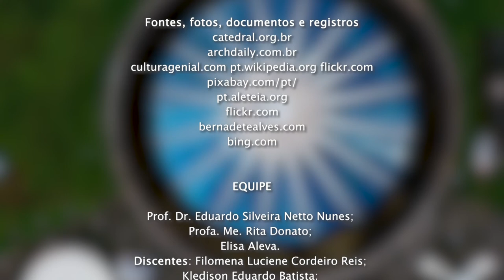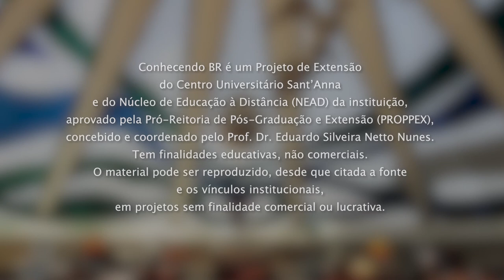BRASILIA - CONHECENDO BR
Conhecendo BR é um Projeto de Extensão do UniSant’Anna (Centro Universitário Sant’Anna e do Núcleo de Educação à Distância (NEAD - UniSant’Anna), aprovado pela Pró-Reitoria de Pós-Graduação e Extensão, concebido e coordenado pelo Prof. Dr. Eduardo Silveira Netto Nunes. Tem finalidades educativas, não comerciais, portanto, o material pode ser reproduzido, desde que citada a fonte e os vínculos institucionais, em projetos sem finalidade comercial ou lucrativa.

Equipe:
Prof. Dr. Eduardo Silveira Netto Nunes, Profa. Me. Rita Donato, Elisa Aleva.
Discentes: Filomena Luciene Cordeiro Reis; Kledison Eduardo Batista;
 Gessiane Rozana Ribeiro dos Santos; Rodrigo Bitencourtt

NEAD - UniSant’Anna - Coordenação Profa. Sheila do Carmo Fernandes

Buscou-se registrar todas as fontes de informações utilizadas no registro áudio-visual.